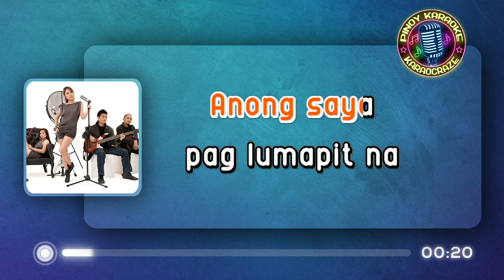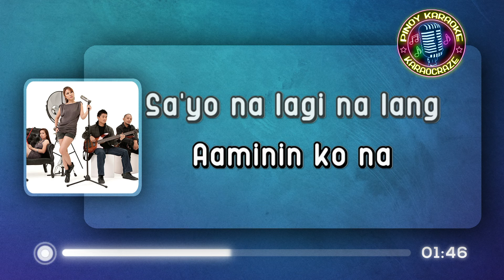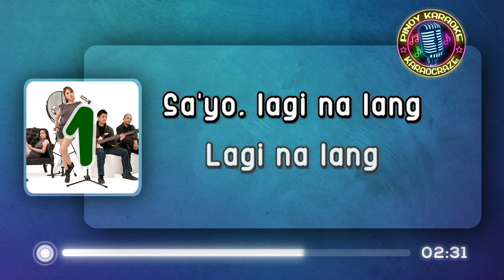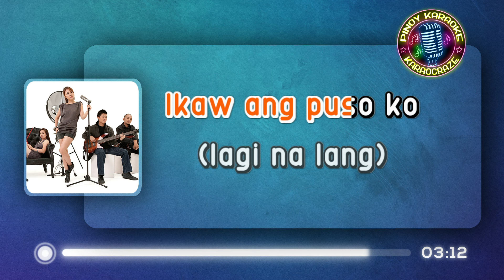LAGI - Kiss Jane (KARAOKE Version)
Lagi - Kiss Jane

Lyrics:

Sa tuwing ika'y nakikita
Anong saya
Pag lumapit na kausap s'ya
Natutulala

Ibang-iba ang nadarama
Anong kaba
Aaminin ko na...

Sayo na lagi na lang
Lagi na lang
Lagi kang nasa isip ko
Lagi na lang
Lagi na lang
Lagi kang nasa puso
Ko'y iyong-iyo
'Wag hayaan na
Masaktan
Asahan mo di
Magbabago
Hanggang kailan

Ibang-iba ang nadarama
Anong kaba
Aaminin ko na

Lagi na lang...

lagi kiss jane karaoke
lagi karaoke
lagi karaocraze
kiss jane karaoke